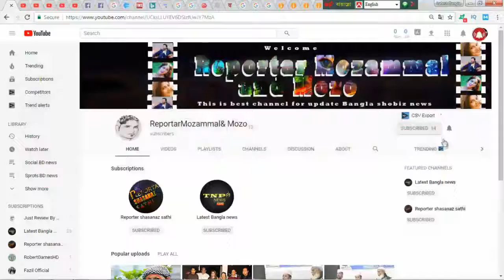সিগারেট খান যৌনজীবনে কত বড় বিপদ ডেকে আনছেন জানেন !! bangla news !!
❥ 0:10